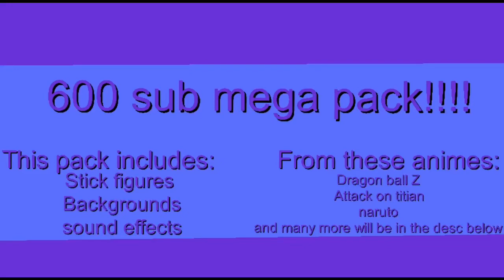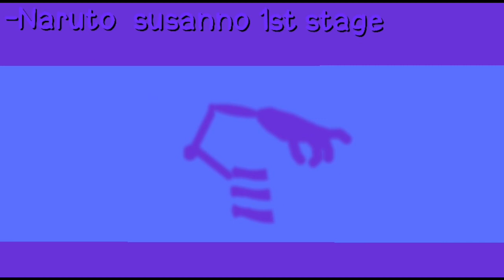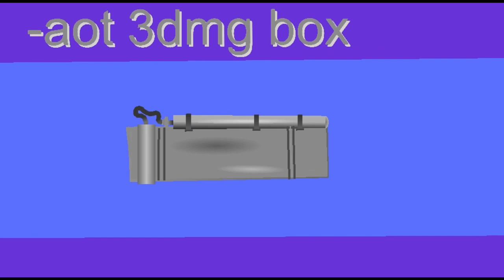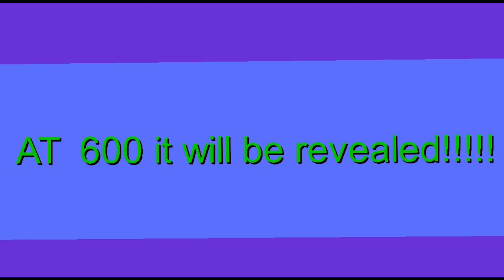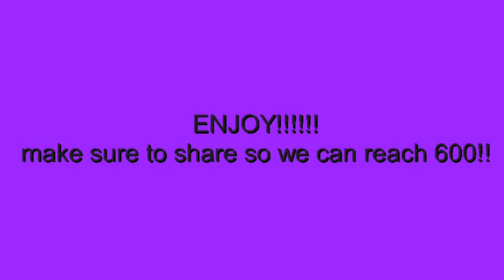Sticknodes 600 Mega sub pack!!! (dbz+Aot+naruto+more) BEST PACK EVER!!!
Make sure you share with friends for more and make sure to sub as well

make sure you guys have a relationship with god before it’s too late ✞

sub pack is below (ง'̀-'́)ง☟︎☟︎☟︎☟︎☟︎

Get this video to 100 likes for the next mega pack

stick. nodes,

stick nodes fighting,
stick nodes fight,
stick nodes effects,
stick nodes fights,
stick nodes turning around,
stick. nodes,